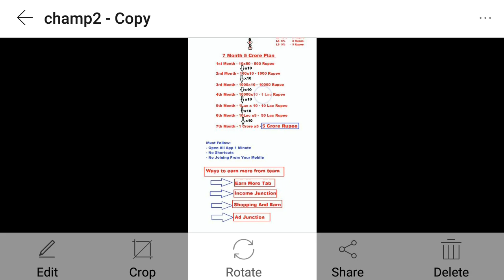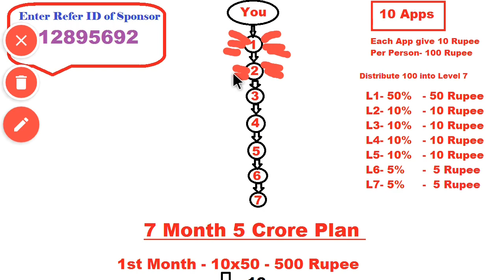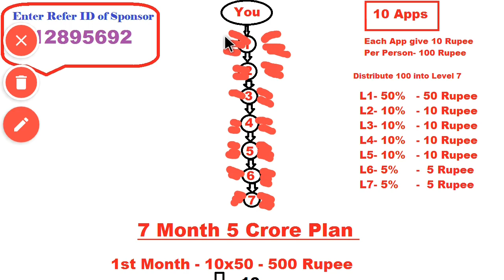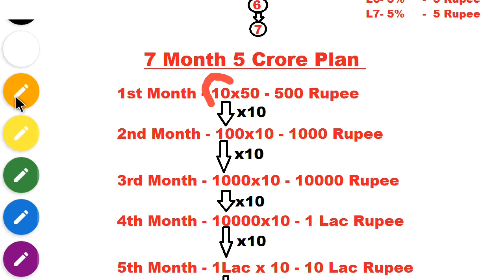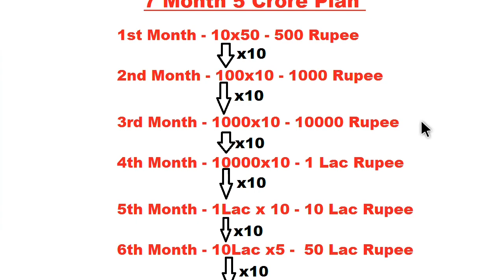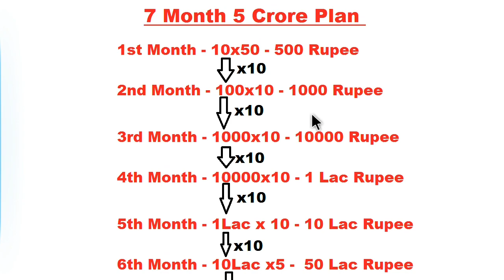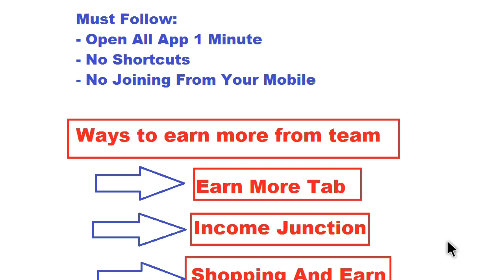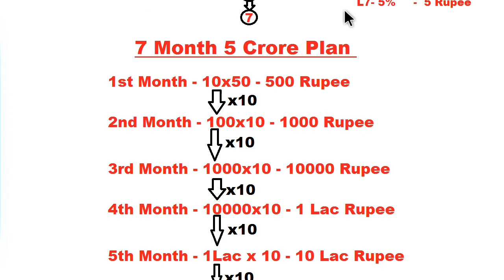7 महीनो में 5 करोड़ रुपए कमाने का आसान तरीका : Champcash Earn 5 Crore rupees in 7 Month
Champcash Download and Registration के लिये इस लिंक पे Clickकरे

ज़रा सोचिए , अगर आपको कुछ Android Apps इनस्टॉल करते  ही  $1.00 मिल जाए तो ?

और आप Unlimited Income करने के लिए Eligible हो जाए तो ?

वो भी Free मे ?  ( No Joining Fees , No Hidden Charges , 100% Business)

जी हा , ChampCash  के साथ जूडीए और $1.00  का Joining Bonus हाथो हाथ पाइए ( Offer सीमित समय तक ) .

इतना ही नही अगर आप Champcash को अपने किसी दोस्त को Refer करते हो और वो भी कुछ Apps Install करता है तो आपको उससे भी Income होगी , ओर Aage वो भी किसी को रेफर करता है तो उससे भी इनकम होगी , वो भी 7 Levels तक .

= आईए जानते है आप अपना $1.00 का Bonus कैसे प्राप्त कर सकते है और Unlimited Income के लिए कैसे Eligible हो सकते है ? ?

1. Champcash को नीचे दिए हुए Link से Install करे.

2. Champcash मे अपना Account बनाए.

3. Challenge को Complete कीजिए ( 8-10 Apps को Install करना है ओर 1-2 Minute तक Open भी करना है )

4. Challenge Complete होते ही आपके Champcash Wallet  मे $1 की Income आप देख सकोगे.

5. अब Unlimited Income कमाने के लिए Invite & Earn Menu मे जाइए ओर अपने सभी दोस्तो को Whatsapp, Facebook के ज़रिए Invite कीजिए

= आईए जानते है आप Champcash मे Unlimited Income कैसे कर सकते है ?

1. अब Unlimited Income कमाने के लिए Invite & Earn Menu मे जाइए ओर अपने सभी दोस्तो को Whatsapp, Facebook के ज़रिए Invite कीजिए

2. Ek Friend को Refer करने पर  (उसका Challenge Complete होने पर , सभी Apps Install करवाने पर) $0.30 - $1.00 (Rs. 20 सें Rs.60 ) तक Income होगी.

3.  इतना ही नहीं  अगर  आपका  दोस्त भी किसी  को  Refer करता को  उससे  भी आपको  Income होगी  … और आगे भी …  7  लेवल तक आप  कमा  सकते  है